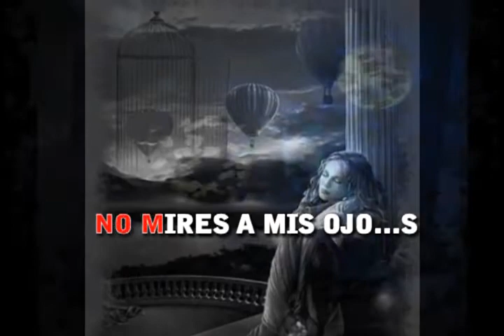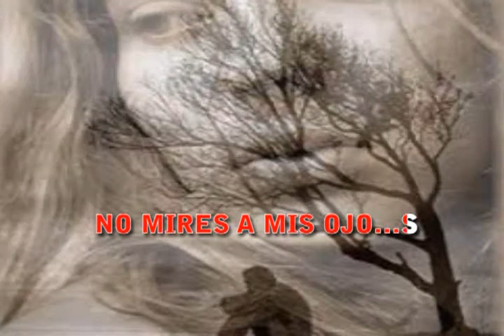Vicente Fernandez al final del camino karaoke